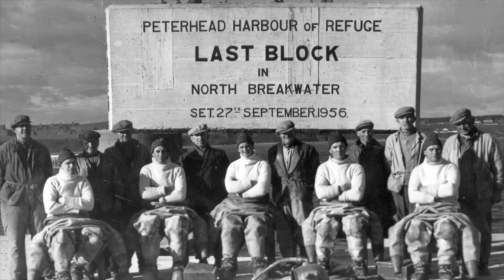HMP Grampian - The Hate Factory